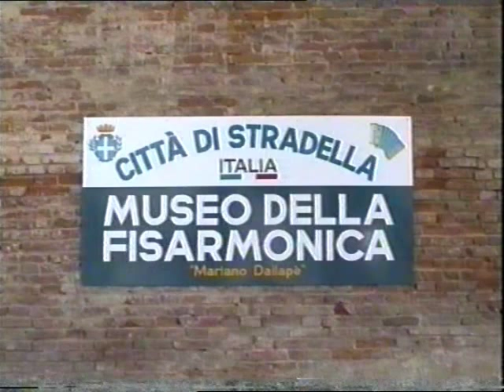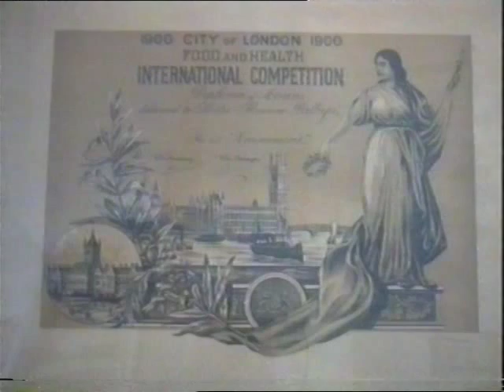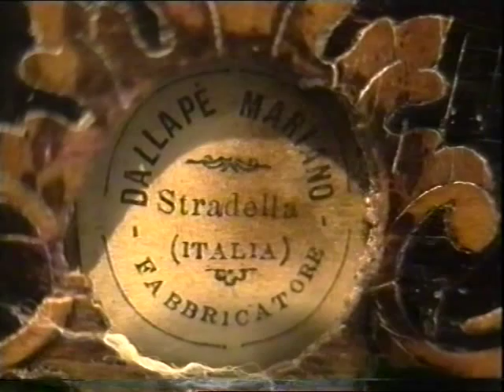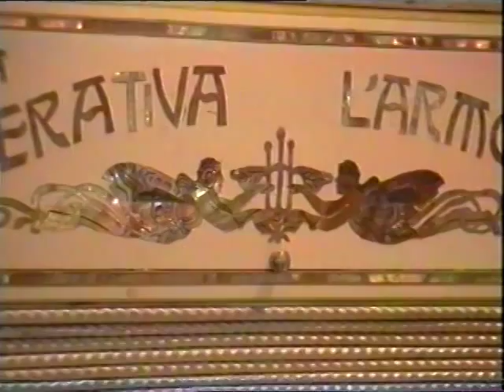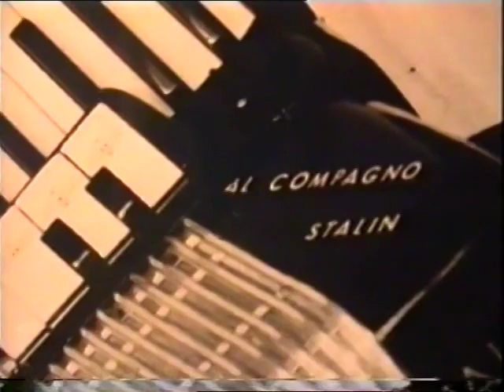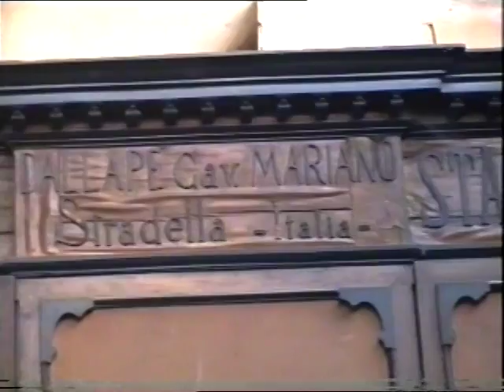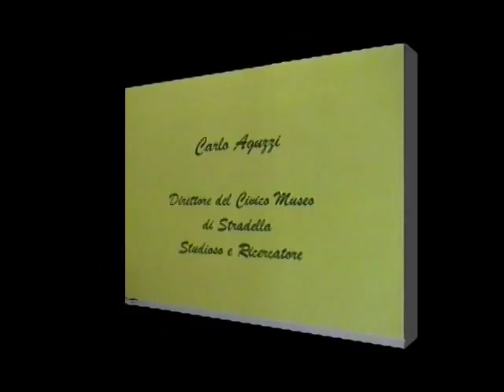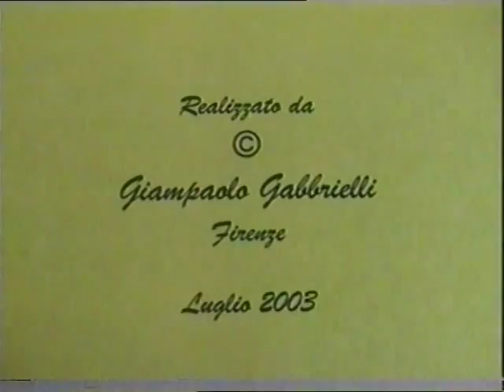Stradella e la Fisarmonica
Giampaolo Gabbrielli intervista Carlo Aguzzi, direttore del Museo della Fisarmonica di Stradella e Amleto Dallapè, titolare della omonima fabbrica di Fisarmoniche. Luglio 2003